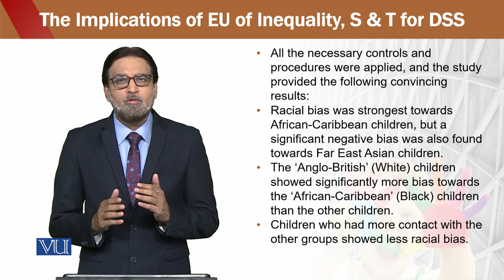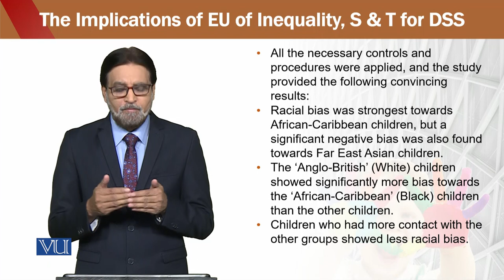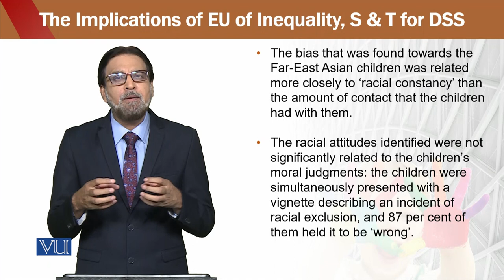Education for Sustainable Development in Early Childhood Education | ECE302_Topic203